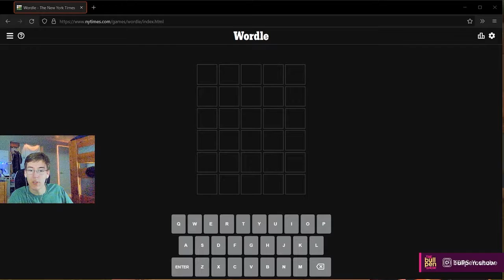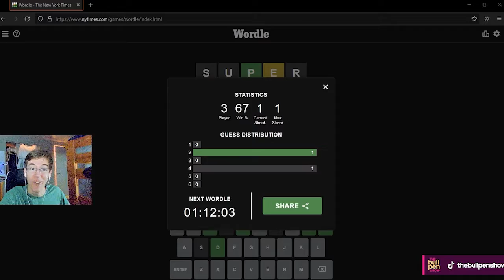BETTY DOES THE WORDLE | Stream Highlights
Betty joins the game and destroys us. I get the Wordle in two tries. A Khan four-stack fails miserably. Enjoy highlights of our recent livestreams!